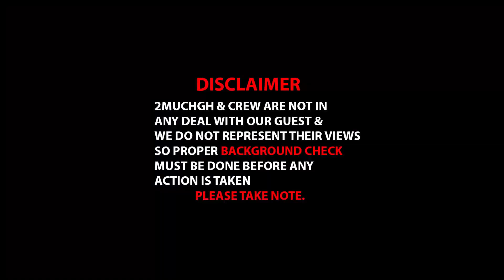Aww Dr. Bawumia's Mother.... We Have Consulted & Know He Is Next President...